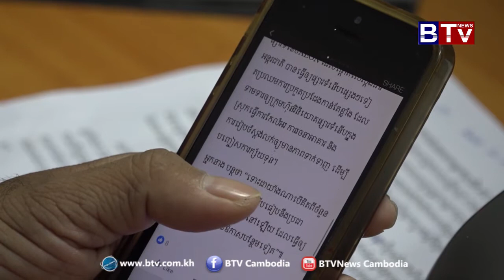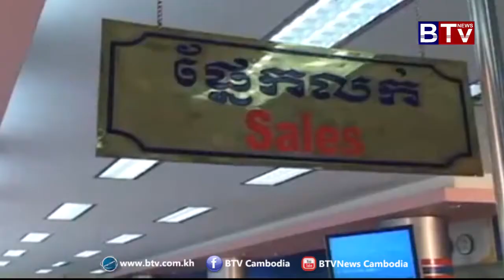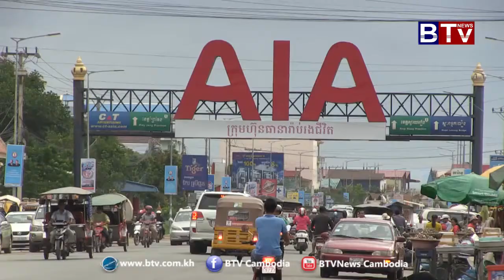ស្វែងយល់ពីអាស៊ាន៖ សារសំខាន់​នៃការ​សិក្សា​ស្រាវ​ជ្រាវ​ Research នៅ​កម្ពុជា​ និង​ក្នុង​តំបន់​